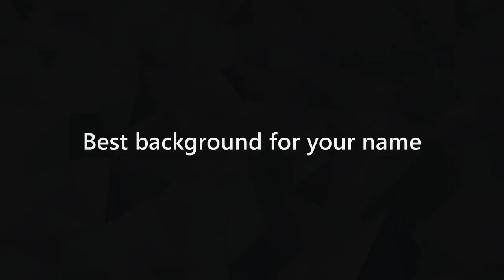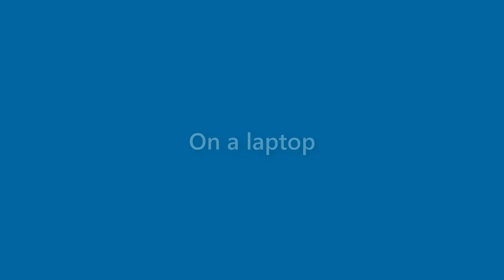Sue Hobbs - appearance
Name Look - Sue Hobbs - appearance. In this video we present "Sue Hobbs" name look and feel in various scenarios.
This video will cover:
How does "Sue Hobbs" look as a personal letterhead?
How does "Sue Hobbs" look on a business card?
How does "Sue Hobbs" look on a computer/laptop screen?
How does "Sue Hobbs" look with different background colors?
How does "Sue Hobbs" look with various fonts?